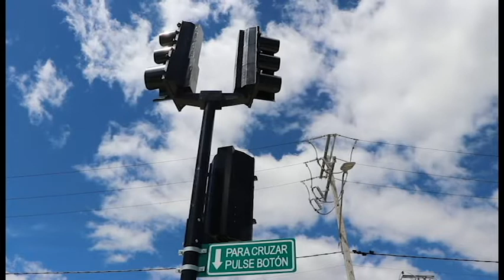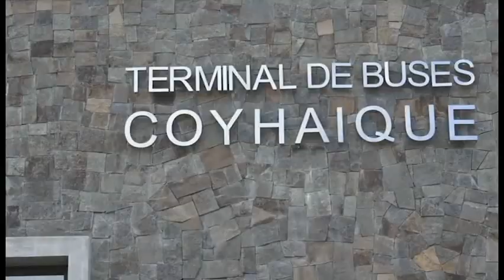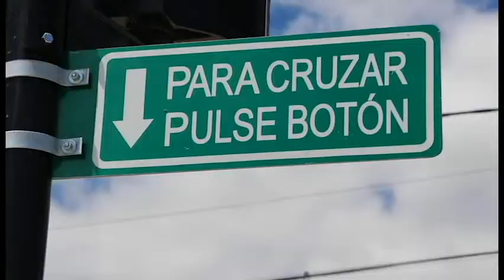Terminal de Buses de Coyhaique